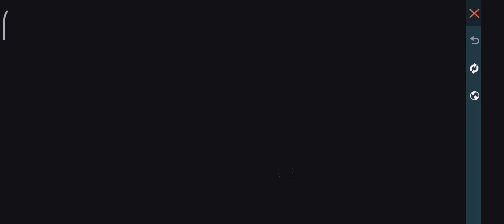i purchased elite pass in199 😁😁😂